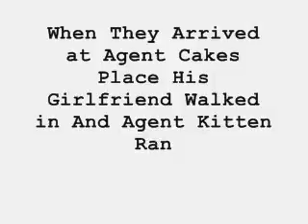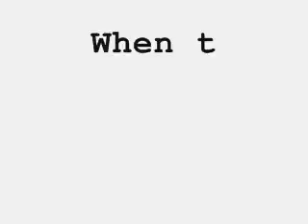The Pico Spys Episode 1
Will Cakes Girlfriend Sophie Be Mad? Watch The Episode to find out!